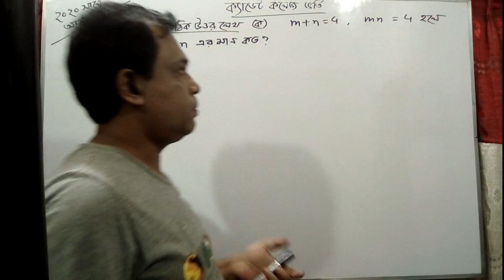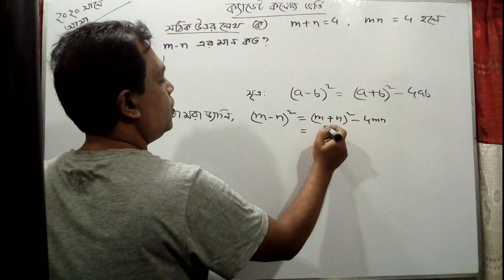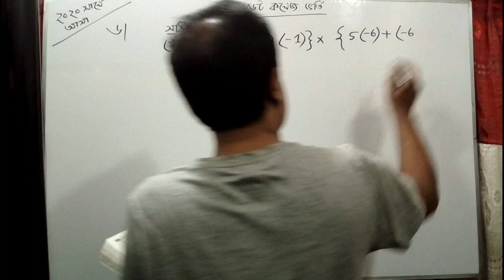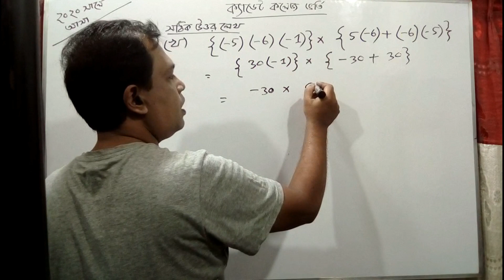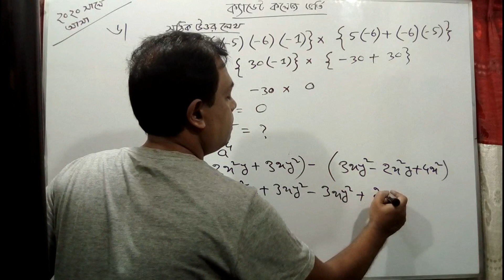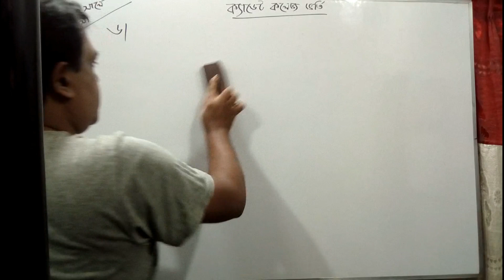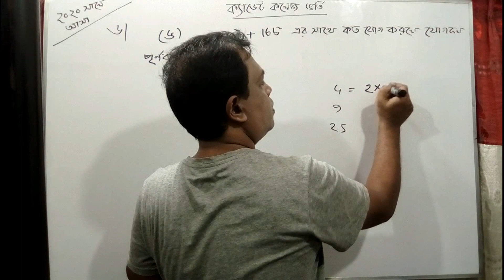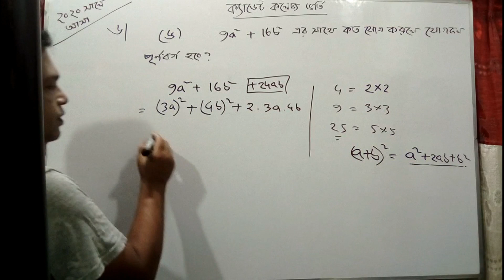Cadet College Admission Math Question Solution 2020// ক্যাডেট কলেজ ভর্তি গনিত ২০২০ সাল // Part 10